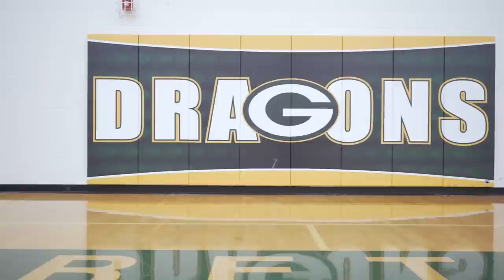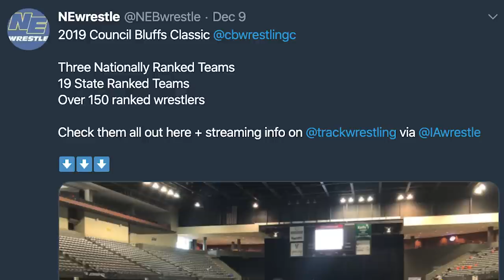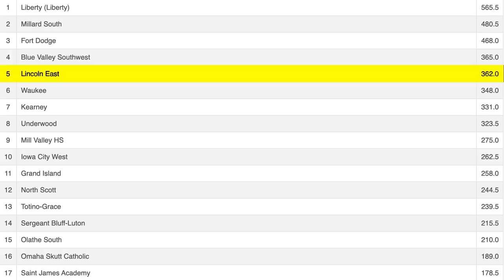Council Bluffs Wrestling Classic / Gretna Dual - Spartan Days Episode 2 - Lincoln East Wrestling